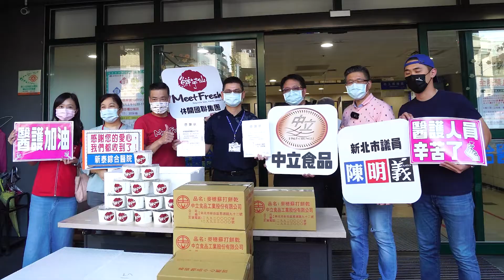2021-2022回顧｜明義的問政、服務、防疫、建設走過的點點滴滴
告別疫牛  喜迎祥虎

2021新冠狂牛作亂，我們同心合力守住了健康穩住了生活，平安辭舊歲！
2022福虎生豐，疫盡甘來，義起幸福！

新的一年❤️心的義念

健康🙏平安🎉新年快樂！

歡迎留言與明義哥互道「恭賀新囍」